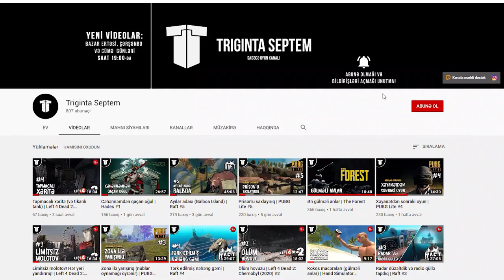Aynurə! Discord söhbəti deyil | PUBG Lite #7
PUBG Lite-da nubluq eləməyə davam edirik! 7-ci bölümdə Aynurənin itmiş səs yazısını Sizlə paylaşırıq.
DİQQƏT! Maqın fantaziyaları və əsəbi səsləri bu videoda yer almaqdadır, qulaqlarınızı qoruyun!